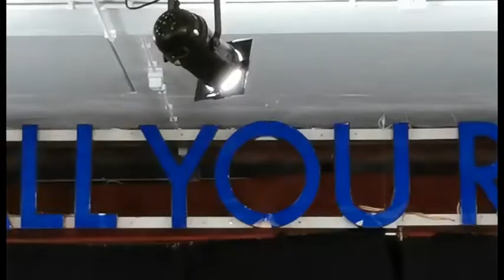03 19 53 Jos 1e ronde van de 4e voorronde Poetryslam 2021 Leeszaal West Rotterdam 2021 ST TV R dam 2